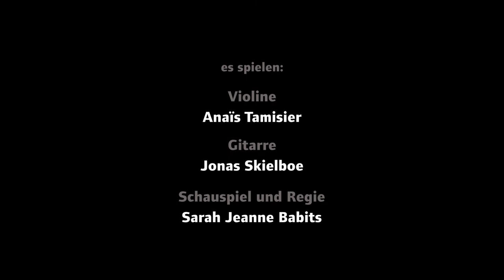Die Steinsuppe (Gesamtmitschnitt)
Ein alter Wolf nähert sich dem Dorf der Tiere und klopft am Haus der Henne. Er will sich aufwärmen und eine Steinsuppe kochen. Die Henne, die von der Steinsuppe noch nie etwas gehört hat, wird neugierig und lässt den Wolf herein. Nach und nach kommen alle Nachbarn dazu, denn sie sorgen sich um die Henne und ihren gefährlichen Besuch. Aber was passiert dann? Schmeckt dem Wolf Hühnersuppe am Ende doch besser als Steinsuppe? Eine Geschichte über Eigenes und Gemeinsames – und damit eine Geschichte über Identität.